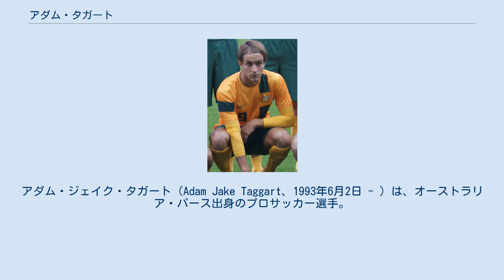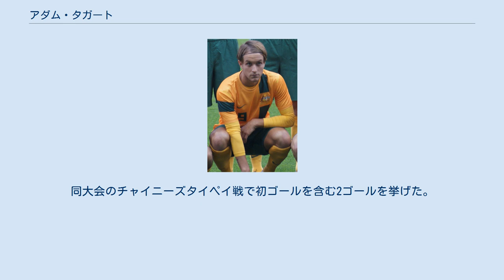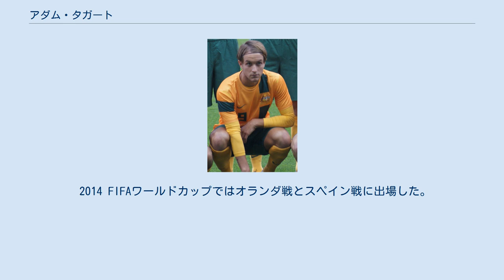アダム・タガート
アダム・ジェイク・タガート（Adam Jake Taggart、1993年6月2日 - ）は、オーストラリア・パース出身のプロサッカー選手。
セレッソ大阪所属。
 2012年3月、ニューカッスル・ジェッツFCと2年契約を結んだ。
2013年1月のメルボルン・ハート戦でハットトリックを達成するなど、エミール・ヘスキー、ジョエル・グリフィスらと強力な攻撃陣を形成した。
2013-14シーズンは16ゴールを挙げ、リーグ得点王を獲得した。
 2014年6月、フラムFCはタガートを3年契約で獲得したことを発表した。
しかし負傷のため全く出番を得られず、2016年1月にはパース・グローリーに復帰するためチームを離れた。
 2015年9月、スコットランドのダンディー・ユナイテッドFCに2016年1月までの契約でレンタル移籍。
 2016年1月26日、パース・グローリーFCに復帰した。
 2018年5月1日、ブリスベン・ロアーFCに2年契約で移籍した。
 2019年2月18日、水原三星ブルーウィングスに移籍。
2019シーズンはリーグ戦で20ゴールを挙げ、リーグ得点王を獲得した。
 2020年12月24日、セレッソ大阪に完全移籍で加入することが発表された。
 その他の公式戦 ・2021年 東アジアカップ2013予選2次ラウンド・香港戦でA代表初キャップ。
同大会のチャイニーズタイペイ戦で初ゴールを含む2ゴールを挙げた。
 東アジアカップ2013本戦では中国戦ゴールを挙げた。
 2014 FIFAワールドカップではオランダ戦とスペイン戦に出場した。